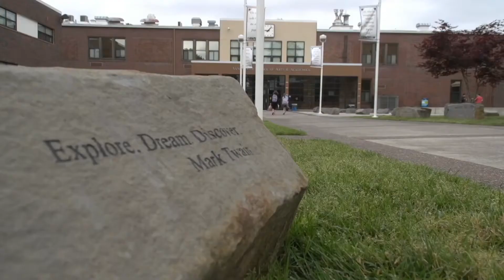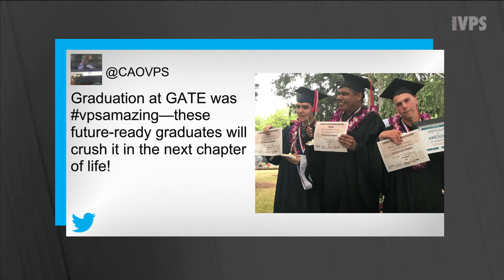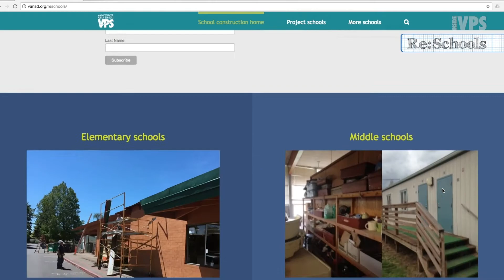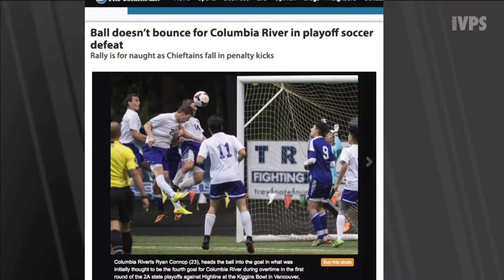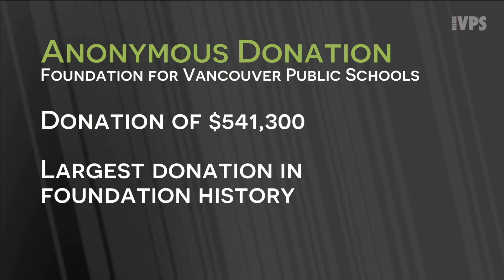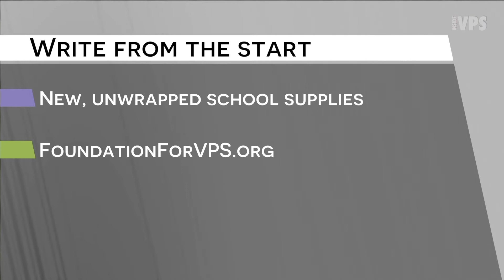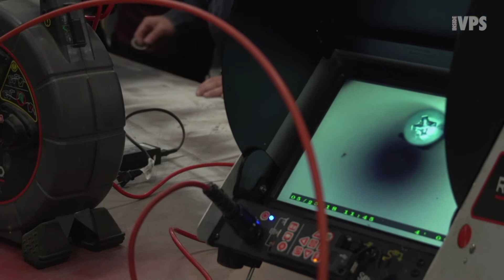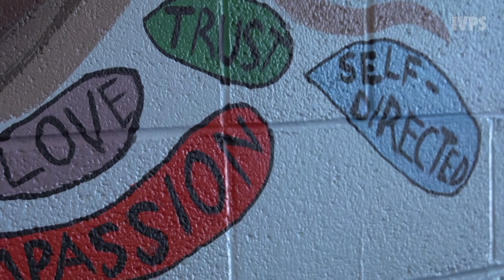Inside VPS - Episode 14, 2017-18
In this episode, see seniors return to their elementary schools in full caps and gowns to celebrate their graduations.  Plus, state championships for two VPS teams, exciting news for new school construction, and a whole lot more!